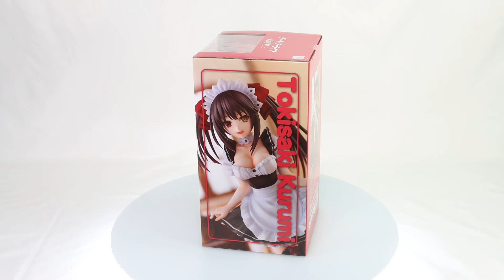Date A Live: Tokisaki Kurumi Non-Scale Figure Box Video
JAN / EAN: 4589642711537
Product Name: Tokisaki Kurumi
Series: Date A Live
Manufacturer: Union Creative
Date A Live Tokisaki Kurumi from Union Creative!